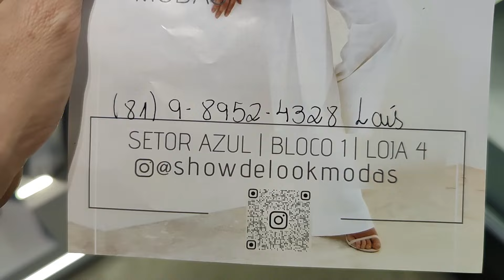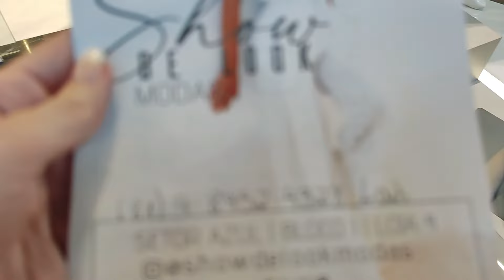MODA CENTER SANTA CRUZ PE, COMPRE LINDAS ROUPAS MODA BOUTIQUE MUITO BARATO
Olá amores, sejam bem vindos. Pra quem não me conhece me chamo Iral e pesquisei moda boutique. Espero que gostem.

Fale com o Fornecedor Show de Look Modas Diretamente pelo Link do whatsap